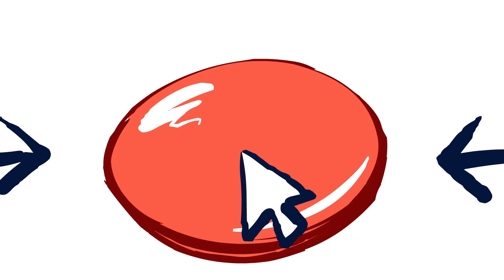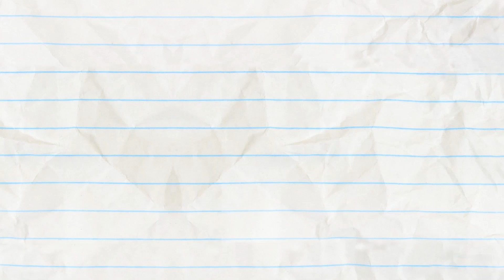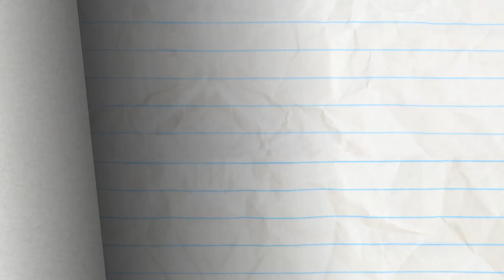Pencilmate's PAPER THIN| Animated Cartoons Characters | Animated Short Films | Pencilmation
3:15 - SIGNAL & VOID

4:33 - CITIZEN TRAIN

7:00 - CONFLICT OF INTERNET

9:22 - OWL NIGHT LONG

11:51 - DOGGIE BAGGAGE

14:54 - NEVER A DOLL MOMENT

16:54 - KEEP CLAM AND CARRY ON

19:57 - PENCILMATE NEEDS THE BATHROOM!